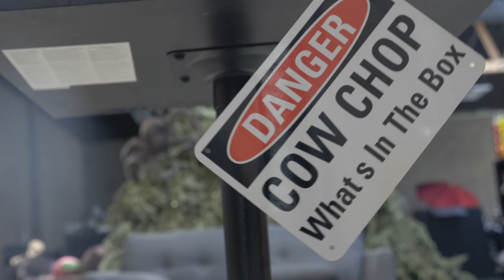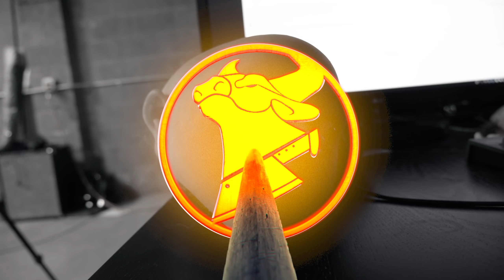GUYS & DOLLS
DO I LOOK LIKE A KOREAN POP STAR?🐮🔪

It may be no secret that we still play with toys, but dolls? Sure we play with dolls, it's 2018! Not only did we get some sweet Pit People figurines courtesy of The Behemoth we also played doctor with the life-size silicone doll... by giving it a skull transplant.

The following is for those multicultural:

Quando você vê um Joe economizando metade de sua massa,
Você pode apostar que o estará cunhando para alguma boneca,
Quando um vagabundo compra vinho como um vagabundo não pode pagar,
É um pouco que o vagabundo está sob o polegar de um pouco amplo

GUYS & DOLLS • Behind The Cow Chop